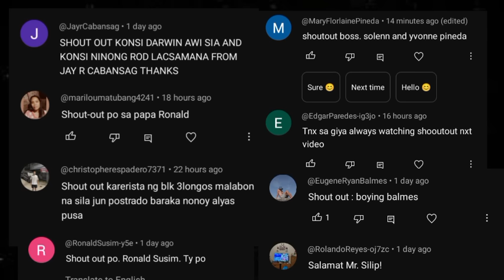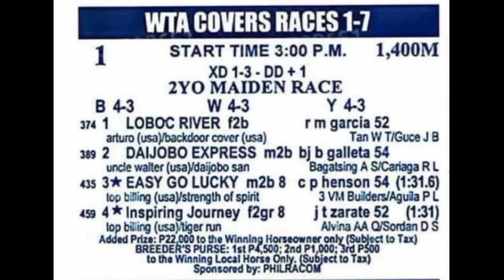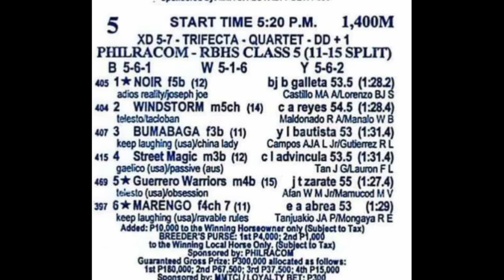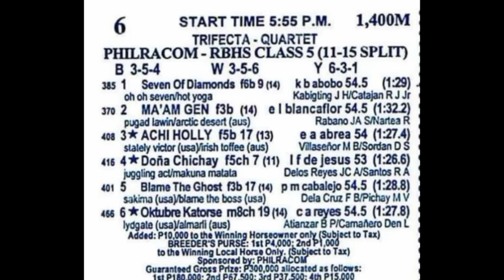MMTCI RACING TIPS November 16, 2024 SILIP TV Karera Pinoy